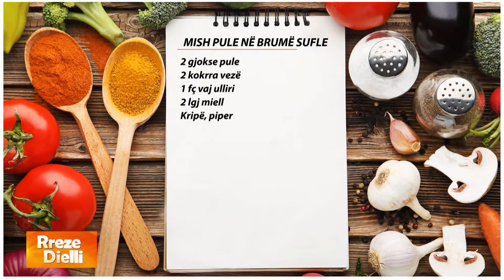Rreze Dielli - Mish pule në brumë sufle nga zonja Albana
Mish pule në brumë sufle
Përbërësit:
2 gjokse pule
2 kokrra vezë
1 fç vaj ulliri
2 lgj miell
Kripë, piper
Përgatitja:
Fillimisht filetojmë gjokset e pulës, i rrahim mirë dhe i marinojmë me kripë dhe piper. Ndajmë të bardhat e vezëve veç dhe i rrahim në marengë të fortë. Më pas shtojmë të verdhat të rrahura me pak ujë dhe miell. I trazojmë me kujdes në mënyrë që të mos ulet vëllimi i marengës. Me masën e brumit sufle lyejmë mirë nga të gjitha anët filetot e pulës të cilat i vendosim të piqen në furrë ose i kalojmë në tigan me vaj ulliri.